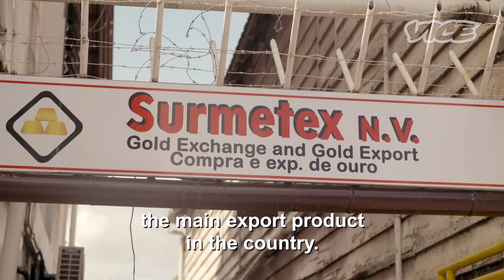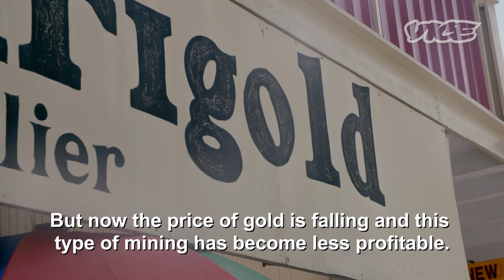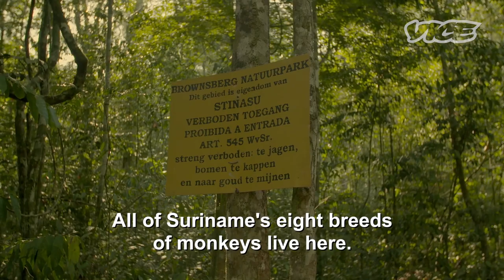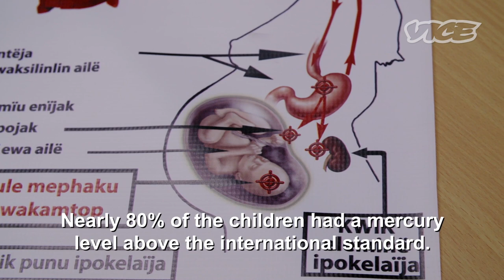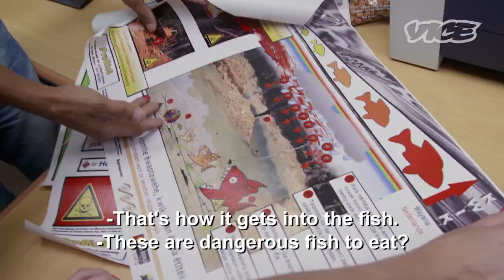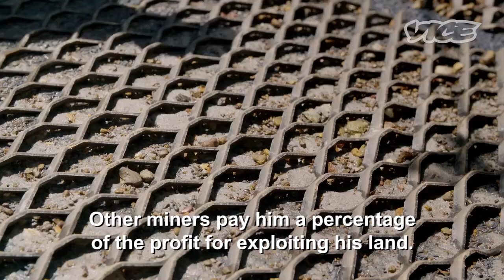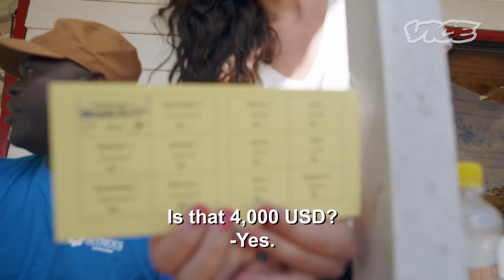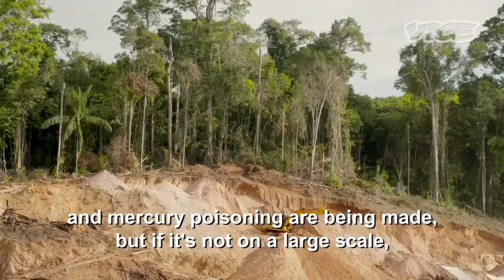Mining the Golden Mountains of Suriname With An Ex-Rebel Leader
Gold is everywhere in Suriname, from political power to what the locals wear on their fingers, the effects of gold mining seep into all aspects of society. The industry is a necessary source of income for many Surinamese, but it's also destroying the environment, bad for public health, and rife with corruption.

VICE Netherlands went to Suriname to see how gold is intertwined with everyday life in the country. They ride along with 'Jungle' Ronnie Brunswick - an ex-rebel leader who waged a violent civil war but is now a successful businessman, owning thousands of hectares of gold mining land. VICE Netherlands also witnessed the dangers of mercury, which is used widely in the recovery of gold, and visited Benz Village, where everything in life is paid for with gold.